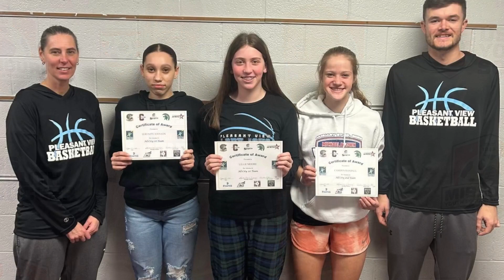2023 Year in review Randall Family Christmas Card